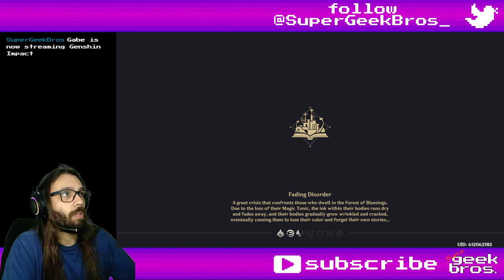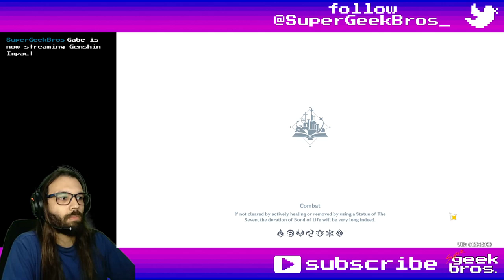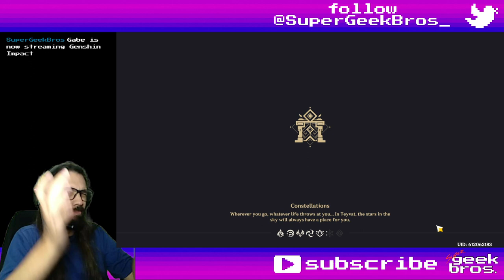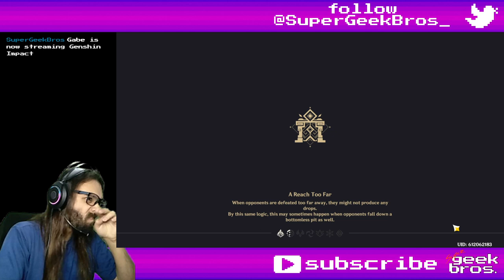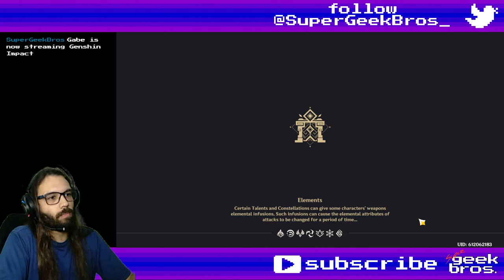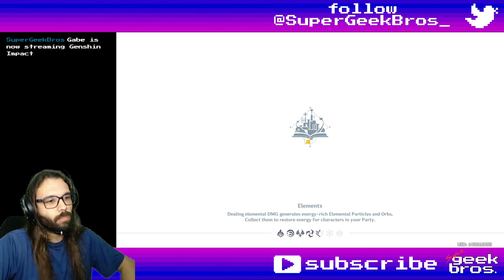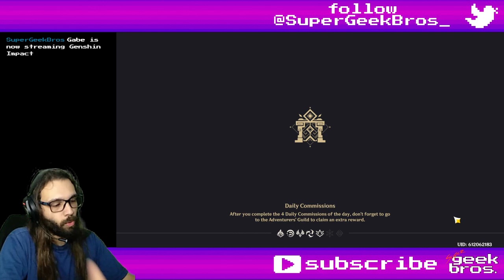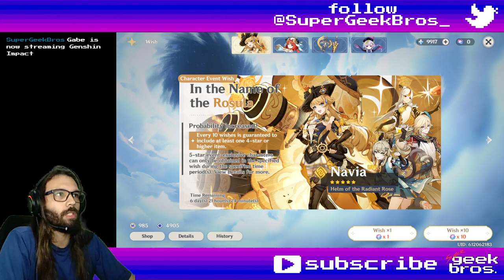Summertide Scales and Tales - part 4 (Side Quests and Challenges) | Genshin Impact event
00:00 Fischl and Oz
02:18 Towards the Lighthouse, or Far Away
1:00:07 Boreal Flurry
1:10:35 Flying Hatter's Trick
1:25:52 Metropole Trials
2:01:55 Figurine Fabrication

Title: Summertide Scales and Tales - part 4 (Side Quests and Challenges) | Genshin Impact event